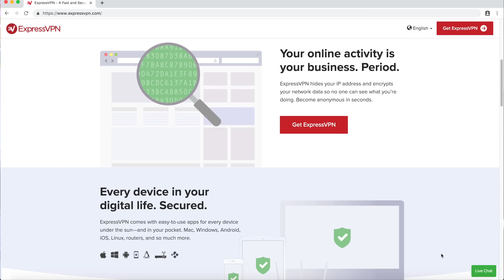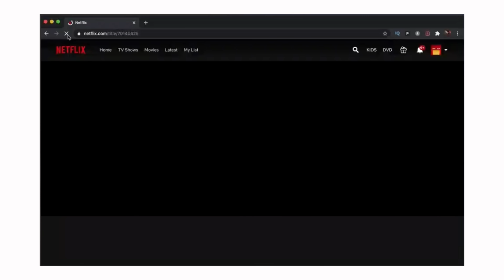TOP 10 UPCOMING SNEAKERS OF SEPTEMBER 2020 !!!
WE GO OVER THE TOP SNEAKER RELEASES OF THE MONTH OF SEPTEMBER IN 2020 !!!

MY DIMENSIONS
Height: 5'8
Weight: 170lbs
Waist: 34
Shirt Size: M/L
Shoe Size: 8.5-9